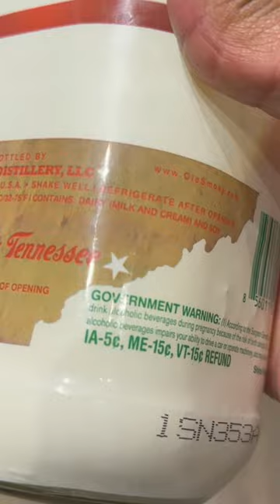Have you tried this Moonshine?